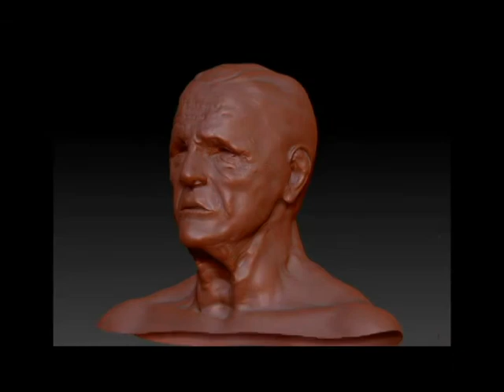Terra Hyland Demo Reel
My demo reel of some of the work I have done at the Art Institute of Pittsburgh. All of the work in this reel was designed and fabricated by me between August 2007 and June 2010.